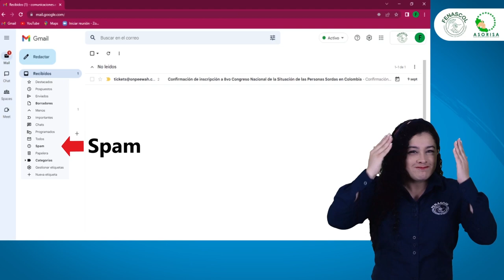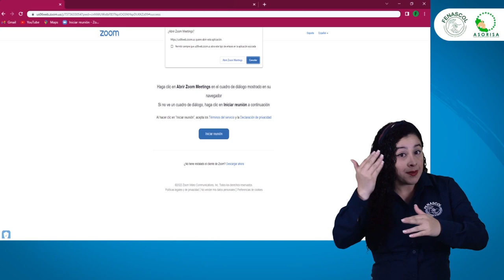Paso a paso para ingresar a la versión virtual del 8° Congreso Nacional de la Situación de las PS.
Paso a paso para ingresar a la versión virtual del 8° Congreso Nacional de la Situación de las Personas Sordas de Colombia.

Importante tu código de ingreso no lo puedes compartir, solamente se permite el ingreso de quien hizo su registro completo.

Estamos a solo 10 días para que comience y serán los días Jueves 22, viernes 23 y sábado 24 de septiembre de 2022.

Deja en los comentarios tu respuesta

¡Nos vemos en Pereira!.😉